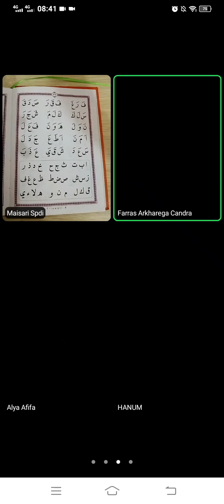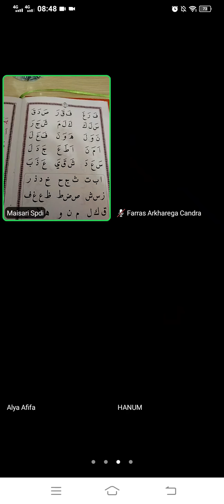TILAWATI JILID 1 HALAMAN 32 | Kelas 1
PJJ BBQ 5 Oktober 2021